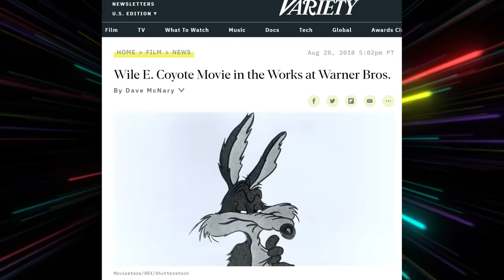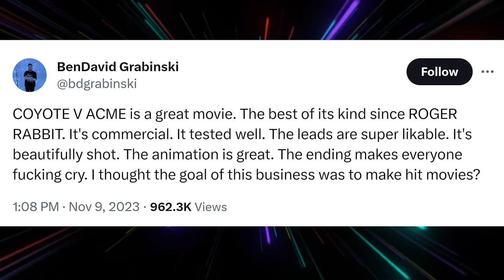COYOTE vs. ACME Movie Shelved Then Saved - I Have To Explain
Coyote vs. ACME has been shelved and un-shelved... Here's why.

Coyote vs. Acme is an American comedy film directed by Dave Green and written by Samy Burch from a story by Burch, James Gunn (who also served as a producer), and Jeremy Slater. Combining live-action and animation, the film is based on the character Wile E. Coyote and the Acme Corporation from the Looney Tunes and Merrie Melodies series of cartoons, and the 1990 magazine article of the same name originally published in The New Yorker by Ian Frazier. Produced by Warner Bros. Pictures Animation, the film's cast includes John Cena, Will Forte, Lana Condor, and the voice of Eric Bauza. On November 9, 2023, Warner Bros. Pictures announced that the film had been shelved and would not be released due to a $30 million tax write-down, being the third film from the company to meet such a fate after Batgirl and Scoob! Holiday Haunt. However, the studio reversed their decision a few days later following public backlash, and permitted the filmmakers to shop the film to other distributors including Netflix, Amazon Prime Video, and Apple. (Source: Wikipedia)

Andre Black Nerd / Black Nerd Comedy
Geek Entertainment, Nerd Lifestyle, Retro Nostalgia, Pop Culture